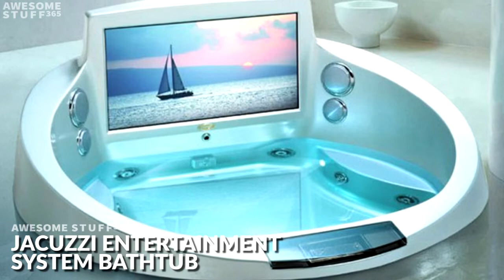Coolest Bathtubs - Cool Bathtubs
a list of awesome bathtubs for bathroom inspiration we have listed most of what be believe are the coolest bathtubs in the world. For more cool gifts, unique things, and fun facts - check out